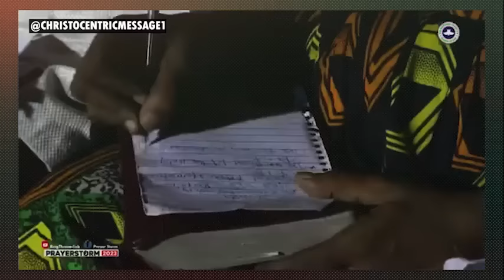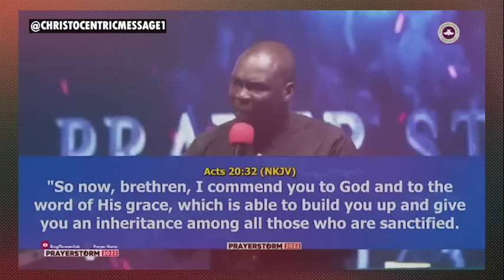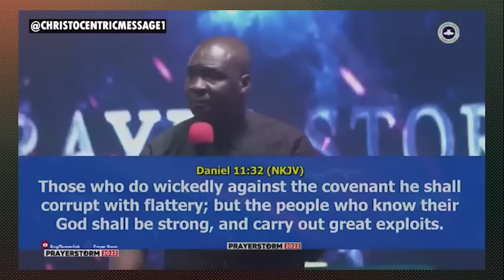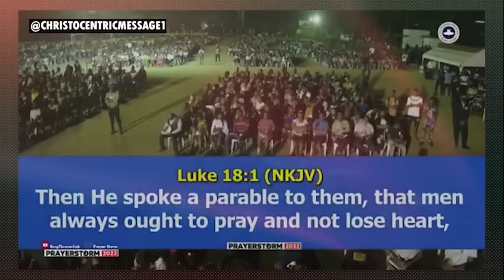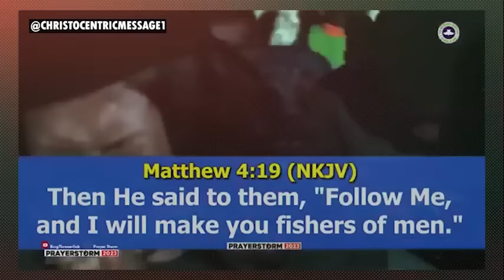DO THIS WHEN THINGS ARE NOT GOING WELL IN YOUR LIFE - APOSTLE JOSHUA SELMAN